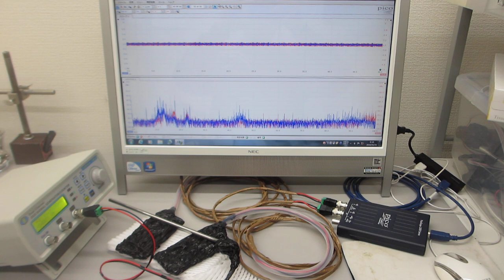高温（100-150℃）対応超音波プローブの伝搬特性テスト（表面弾性波の相互作用）